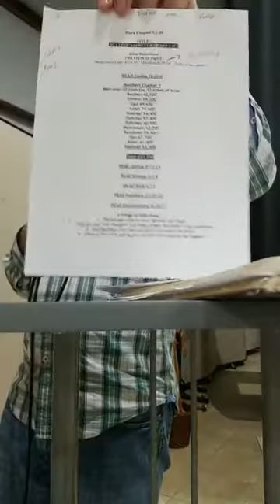September 23, 2020 Wednesday Evening Worship Service